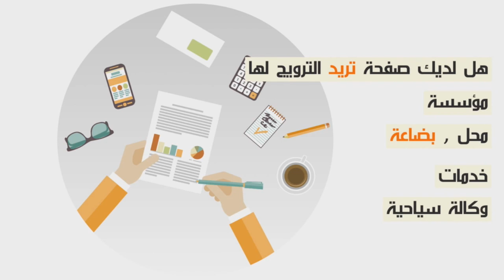أطباء القطاع العام والخاص بالمغرب يطالبون بتأجيل الانتخابات النقابية...